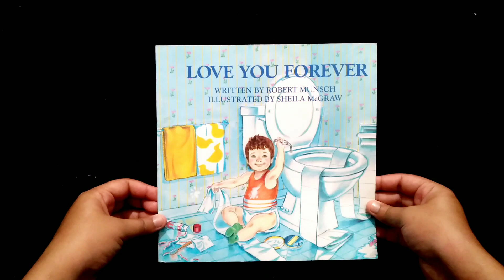Love You Forever